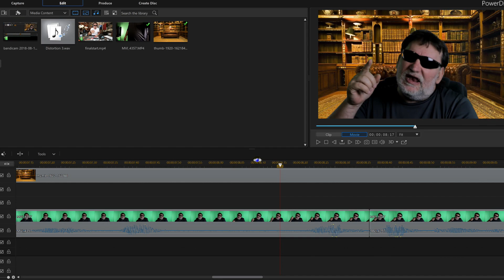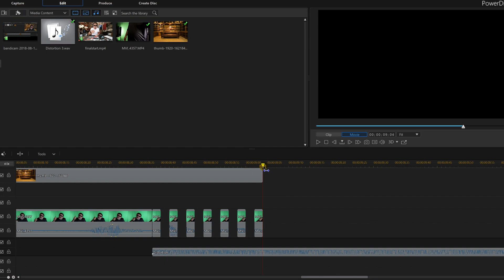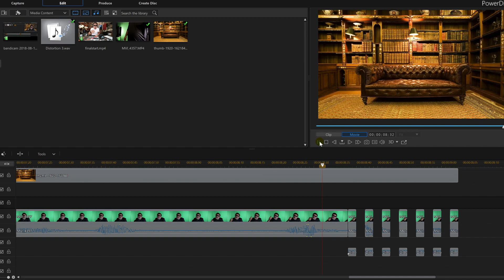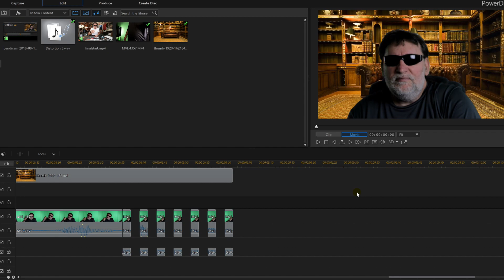Casey Neistat Flicker Effect | PowerDirector Tutorial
In this PowerDirector Tutorial, I'll show you guys how to do the Flicker Effect that Casey Neistat uses

✅ BUY POWERDIRECTOR✅
✅ Cyberlink PowerDirector 16 Ultra

⬇️Gimbles⬇️
►Zhiyun Crane Plus

2 GEFORCE GTX 1080 (video cards)